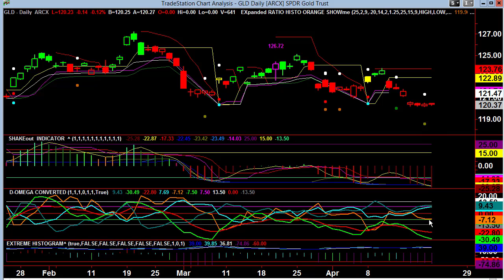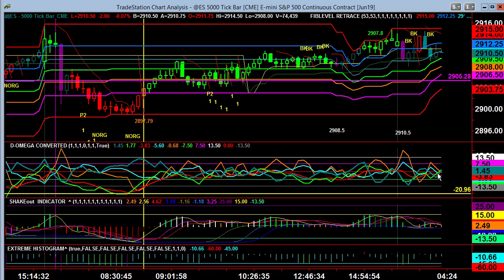Video Report April 23, 2019